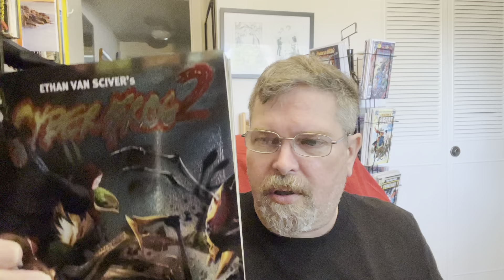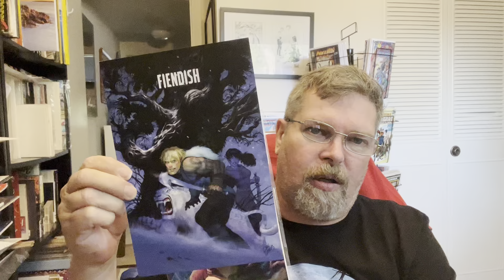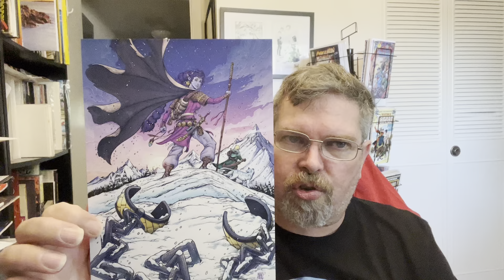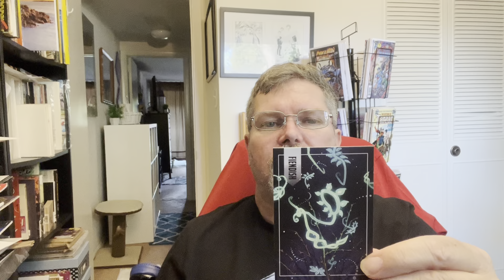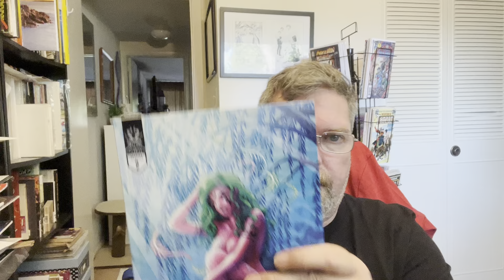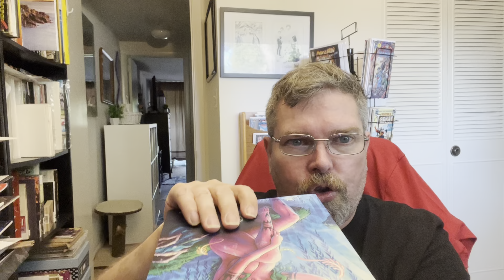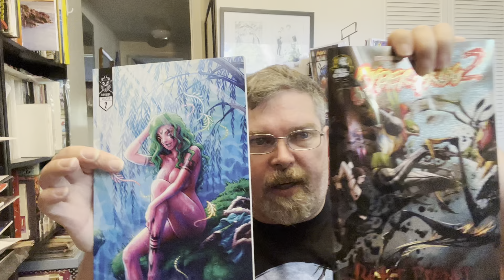What the-?!?! Another unboxing video??? @RenieDraws Fiendish 2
An unboxing video of fiendish2 @RenieDraws